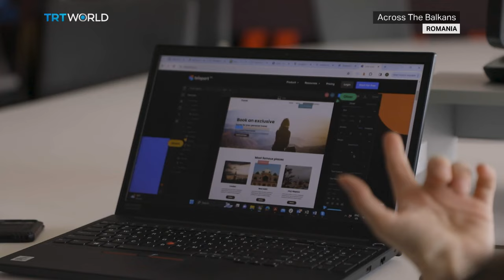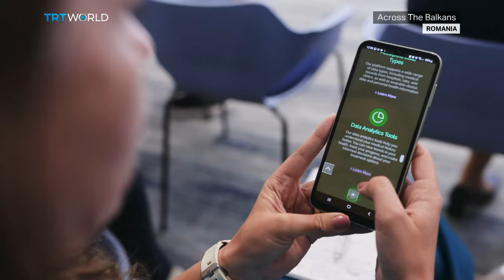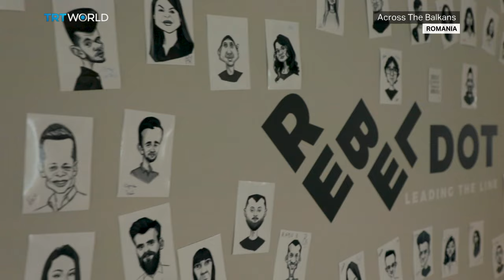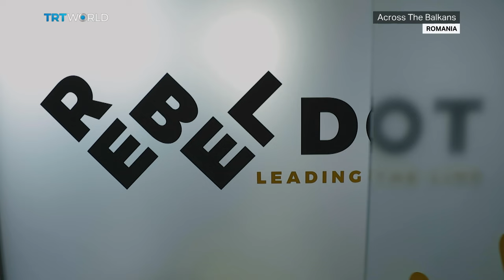How Technology Transformed Romanian City of Cluj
Romania's city of Cluj is stepping up as a technology hub and has been nicknamed the Silicon Valley of Eastern Europe. For years, it has been a promising destination for tech investors. More and more foreign IT companies are moving their businesses there. It is Europe's fastest growing market full with young graduates with good language skills. But many tech entrepreneurs say this has transformed the city into something more than just a good investment destination. Katarina Petrovic went to Cluj and says the focus is now shifted to homegrown innovative companies.